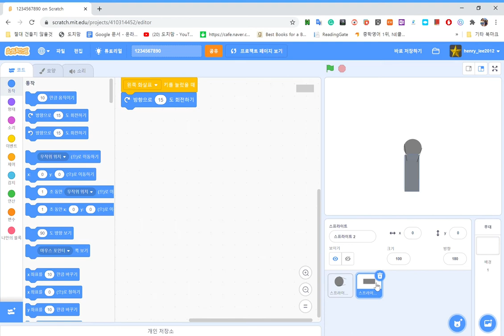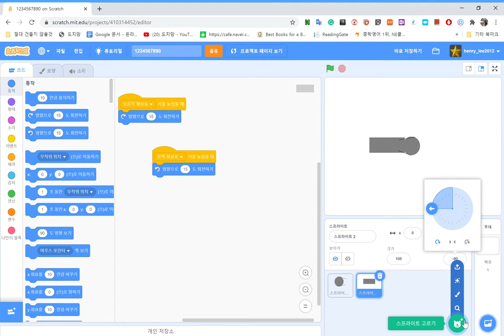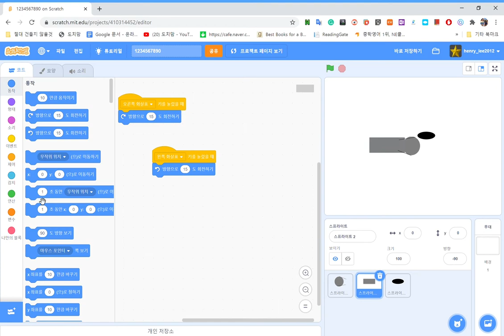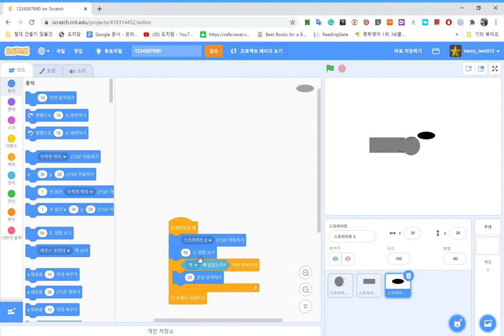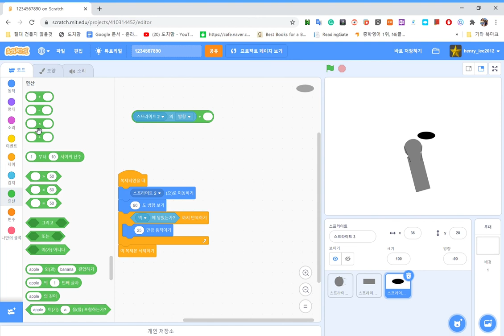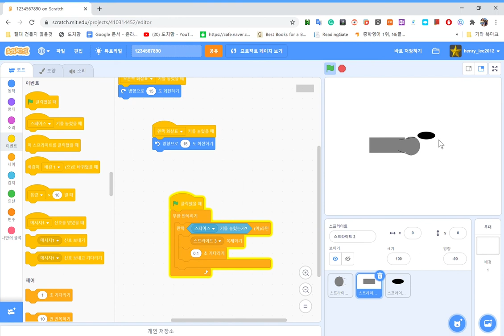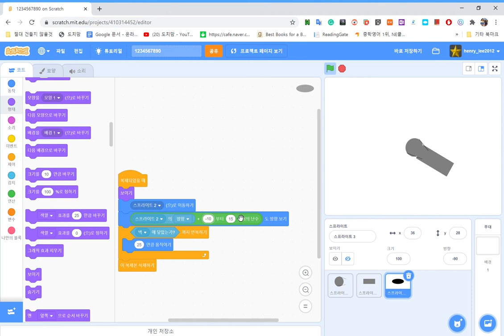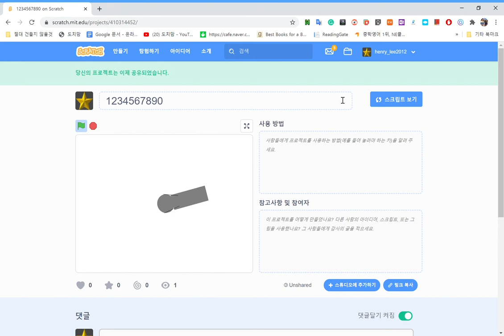Untitled 29 on Scratch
hello and welcome!